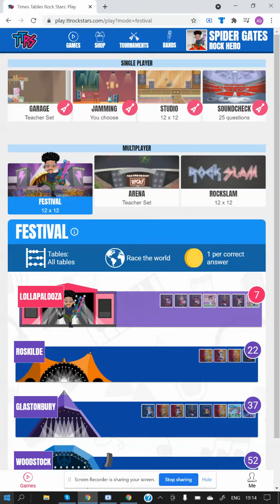Playing TTRockstars really good score (TTRS)😜😎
Lovely Scores!!!